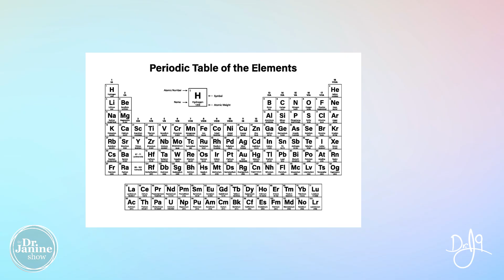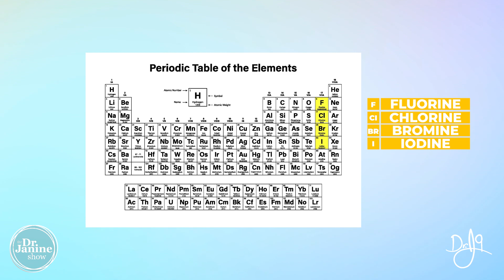Fluoride Toxicity | Hormonal Effects of Fluoride Toxicity | Dr. J9 Live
In this video Dr. Janine talks about fluoride toxicity and the hormonal effects of fluoride toxicity.  She looks are how fluoride blocks the semi conduction electrical currents in cells.  She talks about how fluoride displaces iodine leading to dehydration.  She explains how fluoride toxicity can cause pregnenolone steal and adrenal fatigue.  Lastly, Dr. Janine explains how people with fluoride toxicity can crave salty foods or even coffee.

Video Chapters
00:00 – Intro
00:10 – Blocks Electrical Signally in Cells
00:49 – Fluoride Does Replace Iodine
01:32 – Fluoride Toxicity and Breast Tissue
01:59 – Fluoride Toxicity and Pregnenolone Steal
02:15 – Cravings Associated with Fluoride Toxicity

-Online every Tuesday 11am EST